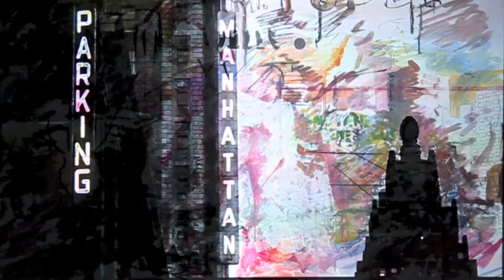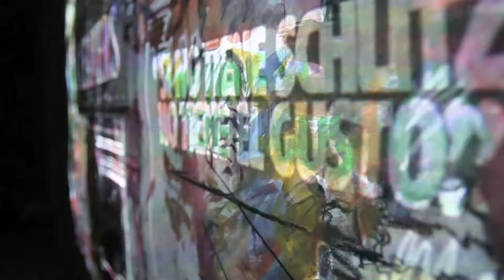DURATION - 4:33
Part of a BA Fine Art student exhibition at Newcastle University.
Shown as part of the 4:33 Silent Film Festival based in Newcastle Upon Tyne, UK

Artist - Lucien Anderson